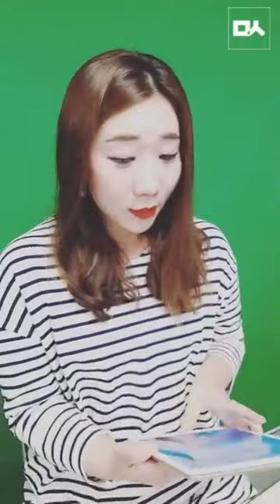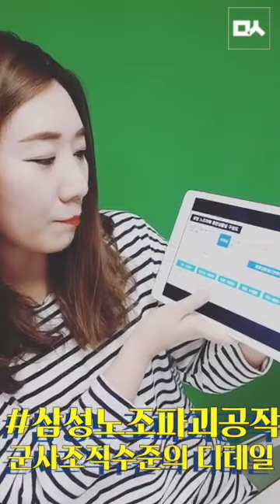[정혜림의 발칙한 뉴스] 심재철 업무추진비 의혹제기에 팩트폭행하는 청와대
9월 28일 '정혜림의 발칙한 뉴스' 입니다.

-박근혜 정부의 업무추진비는 어땠을까
-삼성의 군사작전식 조직범죄

'발칙한뉴스'페북라이브는 매일 12:30~13:00에 '민중의소리 페이스북'에서 보실 수 있습니다.

- 민중의소리를 만나는 방법

- 민중의소리를 후원하는 방법